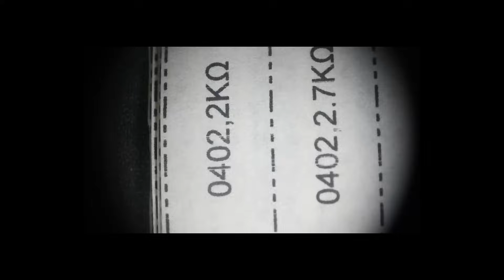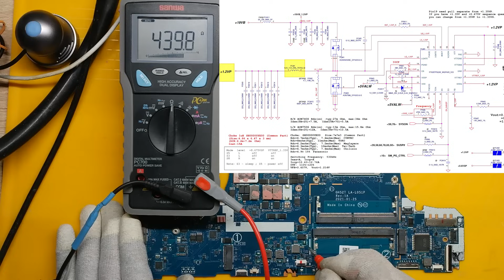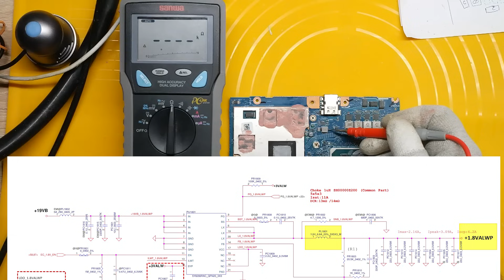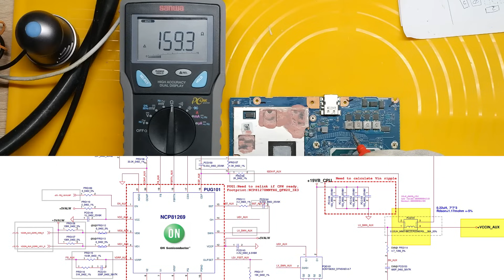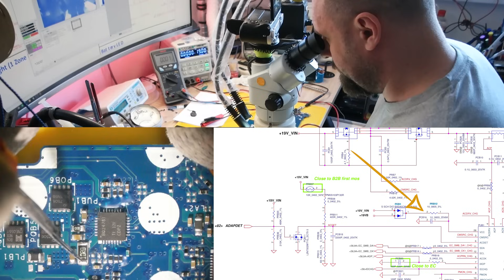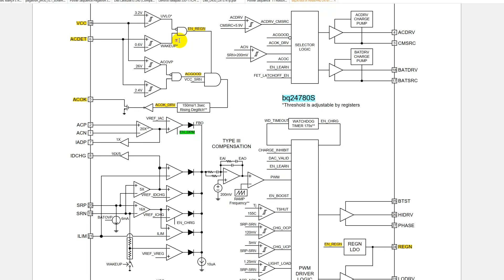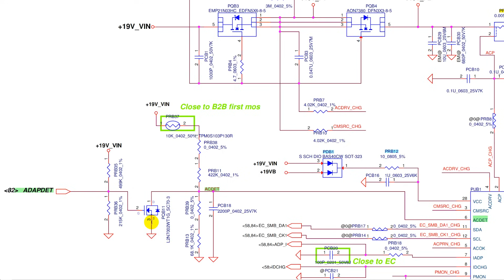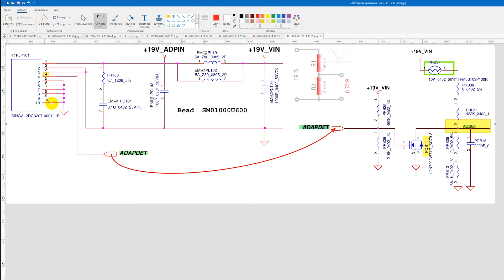Acer Nitro 5 AN515-56-552M не включается. LA-L051p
Тепловизоры
►Тепловизоры :
ACEGMET Tr256i

♥ Эл. отвертка (разные модели)

Паяльные станции :
►Aifen a9

♥ ЛБП 3005D (разрешение по току 0. 0001A)